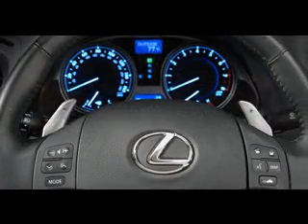Lexus IS interior exterior pictures